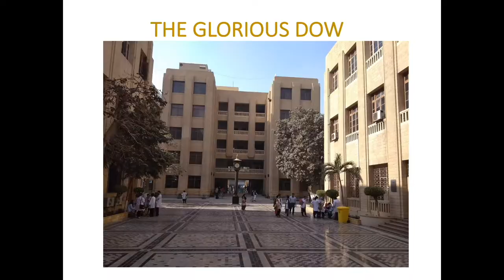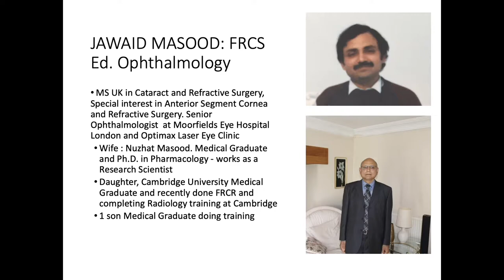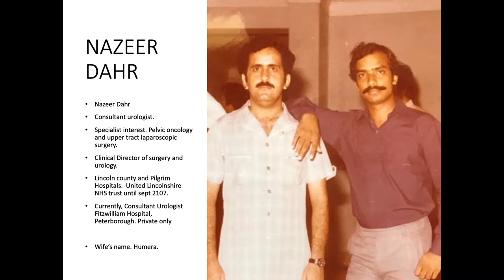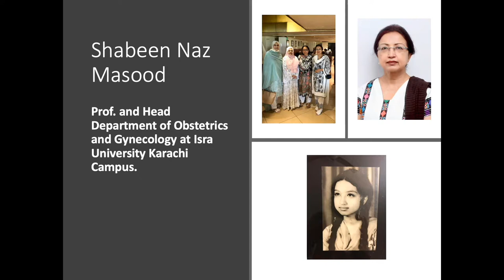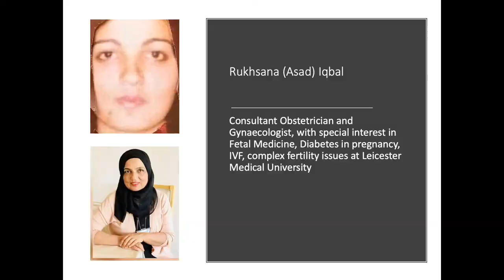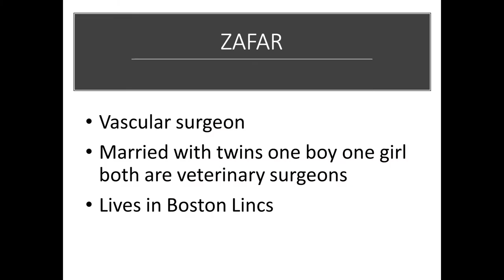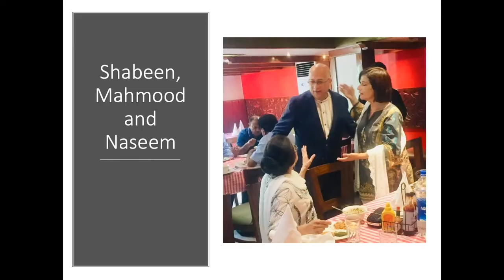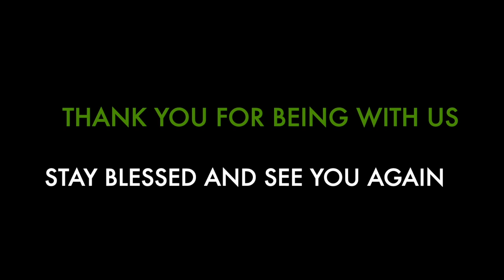DOW CLASS OF 1980 REUNION, LONDON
This video is to honour our Alma mater and the people who were together at Dow Medical College during 19874 to 1980